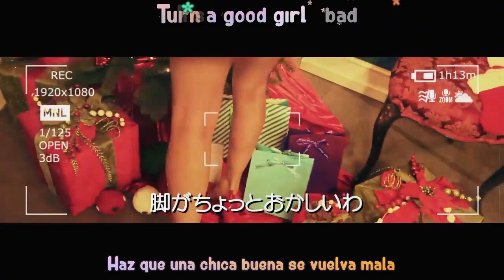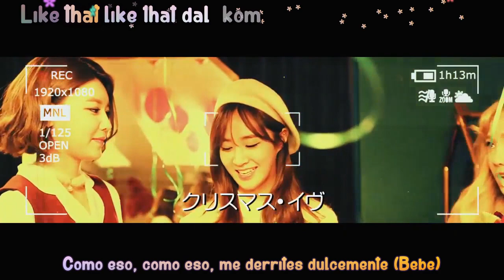SNSD Sweet Talk Sub Español